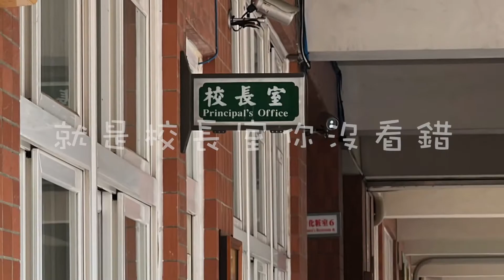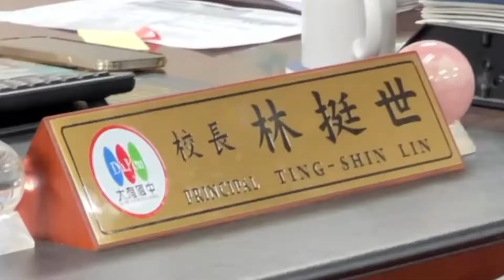勇氣練習曲（第一章）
害怕上台，只要上台就會拉錯音；不敢直視觀眾，會心跳加速。
這時，你需要勇氣練習曲～

02:24 生日快樂
影片發布日特地選在瑾柔的生日這天～祝妳生日快樂！